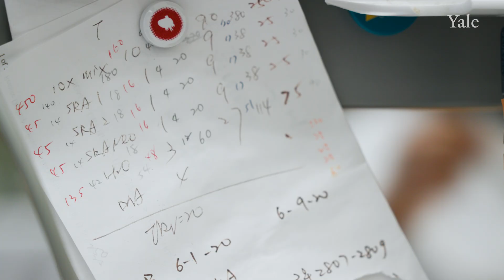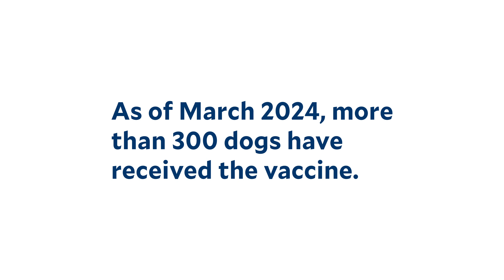'Dogs suffer greatly from their cancers.’ So a Yale researcher developed a vaccine.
In early 2022, Deana Hudgins learned that her golden retriever Hunter had cancer. Hunter, a search and rescue dog who has worked with Hudgins in hundreds of locations searching for people buried under collapsed buildings or in destruction from natural disasters, was diagnosed with bone cancer in his front left leg. It was a terrifying diagnosis as with treatment, only 30% of dogs with this type of cancer — osteosarcoma — live longer than 12 months.

Hunter now has no evidence of cancer thanks to his treatment, which included typical approaches like the leg amputation and chemotherapy, as well as a novel therapy — a vaccine developed by Yale researcher Mark Mamula.

Now after several years of clinical trials and more than 300 dogs treated, the vaccine has proved effective and may soon become widely available, bringing a new badly needed weapon to the fight against canine cancer.